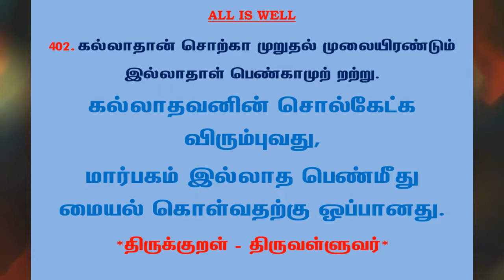#734 | தினம் ஒரு திருக்குறள் - குறள் 402 | Kural 402 - Daily One Thirukkural